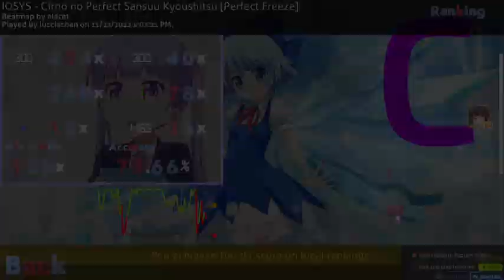Osu! | IOSYS - Cirno no Perfect Sansuu Kyoushitsu | Perfect Freeze